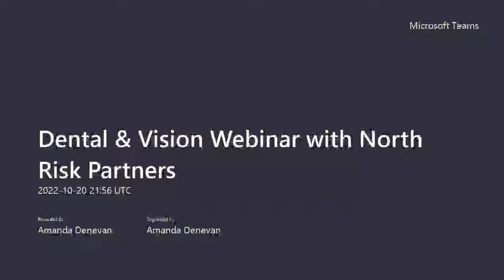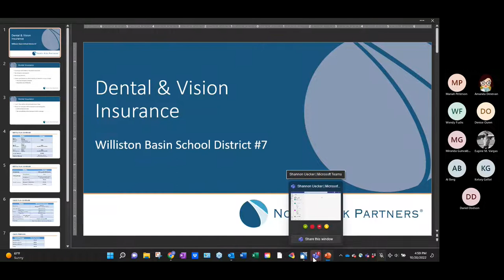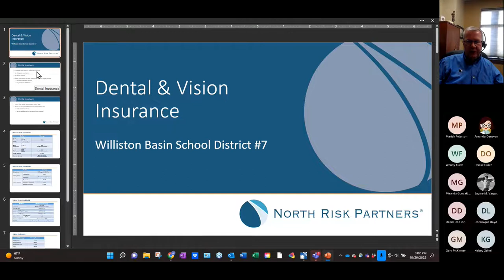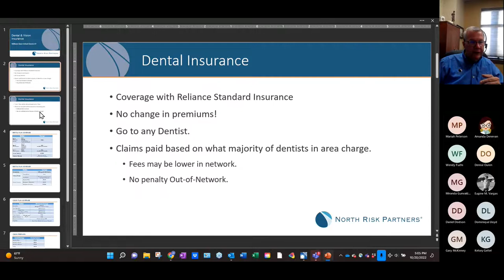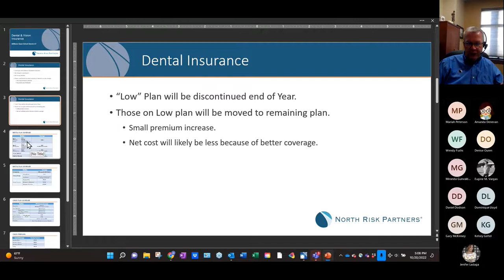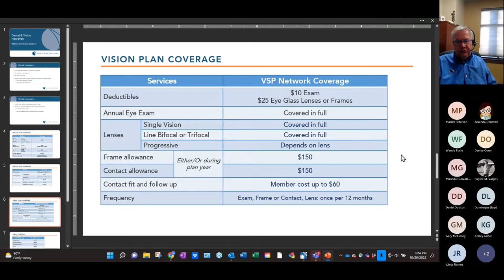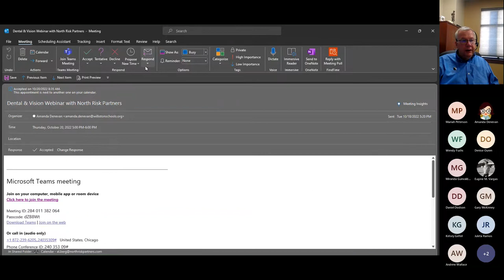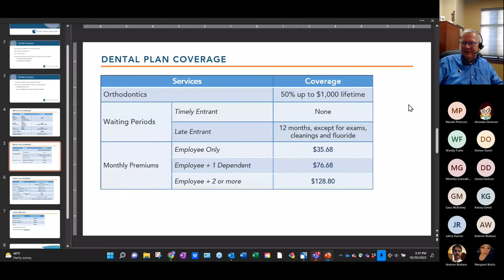10/20/2022 Dental & Vision Webinar with North Risk Partners Meeting Recording